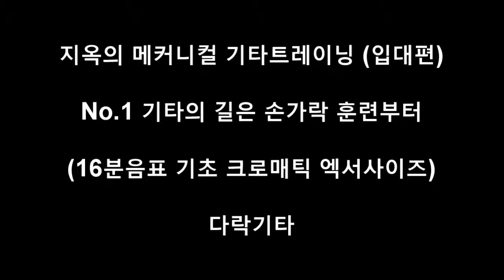입대편 1. 기타의 길은 손가락 훈련부터 (지옥의 메커니컬 기타 트레이닝)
1. 기타의 길은 손가락 훈련부터 - 입대편 : 지옥의 메커니컬 기타 트레이닝